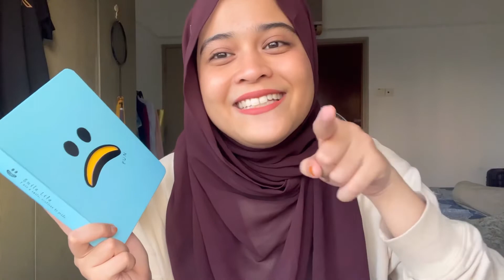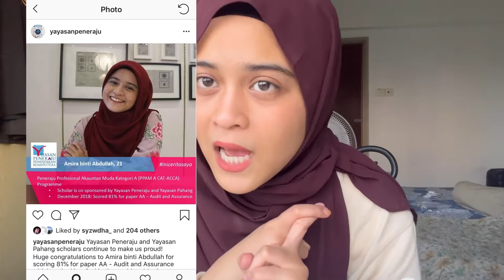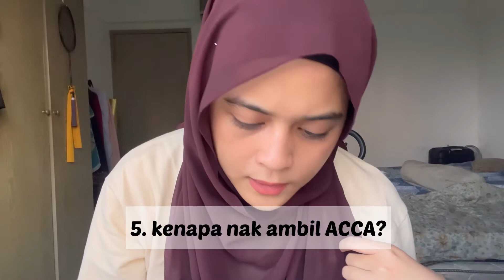TOP 10 QnA ACCA EDITION - Part 1!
Amie nak bagitahu hakikat ACCA ni. Bukan senang nak senang, bukan susah nk susah :')

Don't forget to subsribe and comment! Add my instagram